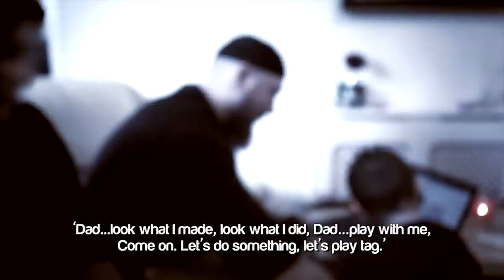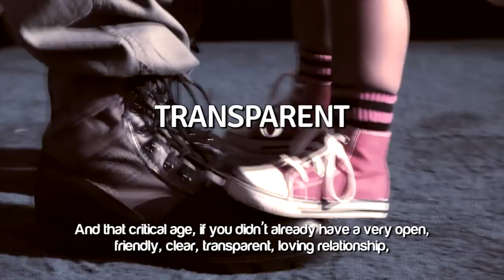Is Your Child Ignoring You? - Watch This! ᴴᴰ ┇ ChildPsychology ┇ by Ustadh Nouman Ali Khan ┇ TDR ┇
Is Your Child Ignoring You? - Watch This! ᴴᴰ ┇ ChildPsychology ┇ by Ustadh Nouman Ali Khan ┇ TDR Production ┇

Speaker: Sheikh Ustadh Nouman Ali Khan

Is Your Child Ignoring You? - Ustadh Nouman Ali Khan

You come home from a long day of work, you sit home and all you wanted to do is nothing. Just wanna watch tv, flip the channels, watch news, watch the dow jones industrial average. You wanna check what's going on in the world, even though you won't remember any of it nor do you care, but this is your form of entertainment...and your kid comes over, your five year old comes over,  'Dad.. look what I made, look what I did, Dad...play with me, Come on. Let's do something, let's play tag.' And they are talking to you, talking to you, talking to you and what are you doing? 'Could you leave me alone? I am trying to watch the news' and you call someone, 'Can you?  Eh Fathima! Can you get rid of him please, I just came home from work, I need some peace. I don't need to hear this. Don't you have toys I bought you? Go play with those!'

Same child, ten years later, he is 15 years old and you are picking him up from school and you say, 'So son, how was your day?' 'I dunno!' 'What you do?' 'I dunno!' 'Did you talk to any friends?' 'May be...' 'Where are you gonna go later?' 'Somewhere...' 'What you gonna do?' 'I dunno' They won't talk to you. And then you come tell the imam, 'You know...my kid doesn't talk to me.'

Ya...you didn't talk to him! You didn't talk to him all this time, you didn't have time, you didn't create your relationship first, how is it just gonna come out of nowhere? It doesn't. And those are the ages, by the way, 10,11,12,13 those are the critical ages. At those ages, you know before then, children are most obsessed with making their parents proud, doesn't even matter what religion you are from, this is just pure child psychology. Young children just wanna make their parents proud. They wanna show their parents what they've done. The biggest source of influence to them is their parents. They wanna do everything their parents do. If I am sitting there, typing on a laptop, even my 2 year old, I give him a toy and leave that alone, he wants to type that on the laptop. Why? Because Abba (daddy) is doing it. They wanna be like you. But that changes, as they get to a certain age. Now they wanna be like their other friends. And more importantly, they wanna be nothing like you. They want to be the exact opposite of everything you are. They go through that phase. They are getting into a dangerous age. And that critical age, if you didn't already have a very open, friendly, clear, transparent, loving relationship, if that wasn't already there, you are in for some serious trouble, there are some serious trouble headed your way...